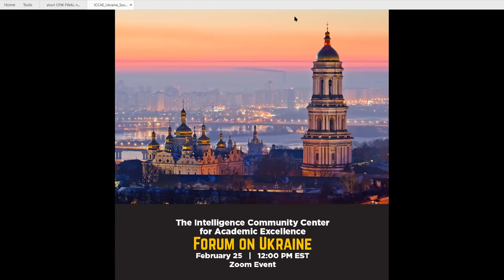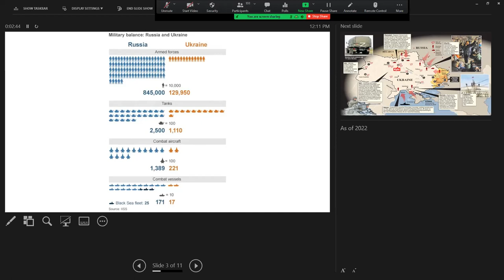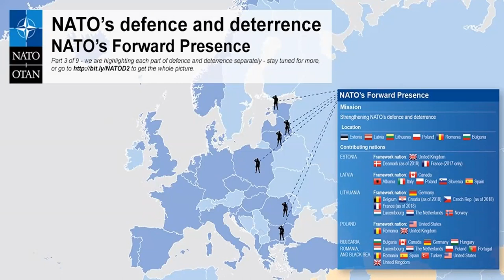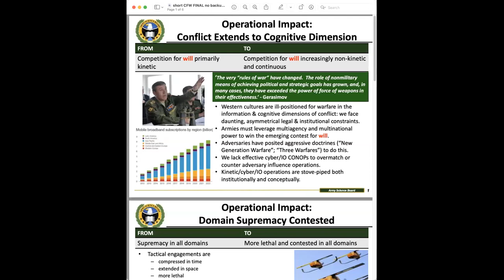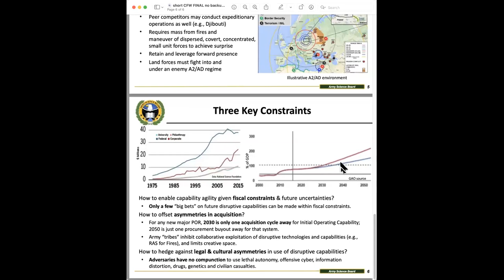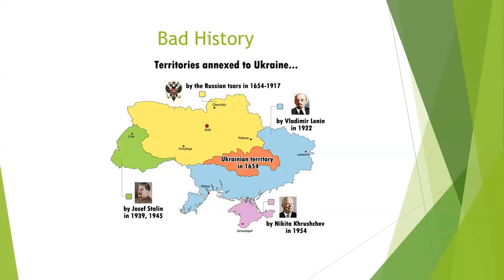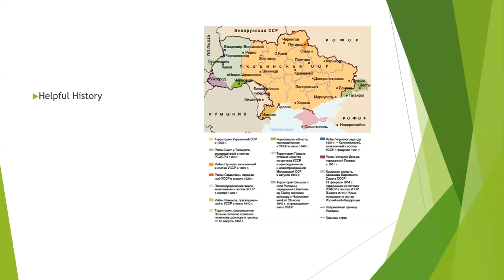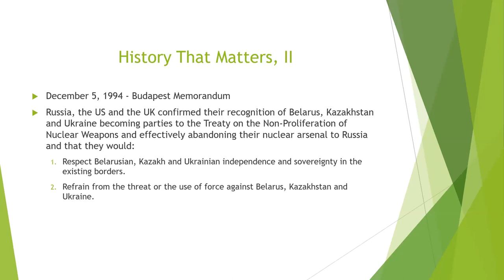Forum on Ukraine - ICCAE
The Central Florida Intelligence Community Center for Academic Excellence (ICCAE) hosts an informational forum led by campus faculty to discuss the current situation in Ukraine.

Hosted by Thomas Dolan, Associate Professor (SPSIA) & ICCAE Director

UCF Speakers:
Michael Mousseau, Professor (SPSIA)
Michael Macedonia, Assistant Vice President for Research and Innovation
Vladimir Solonari, Professor (History)
Miroslav Shapovalov, Security Studies Ph.D. Graduate & Adjunct Faculty
Gary Adams, Security Studies Ph.D. Student

Thank you to all the speakers and those who attended the forum.